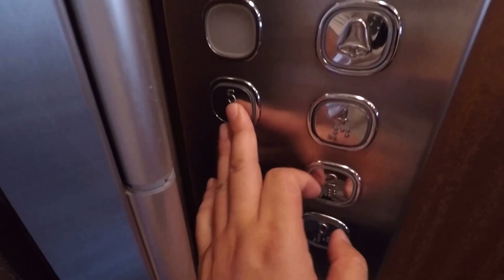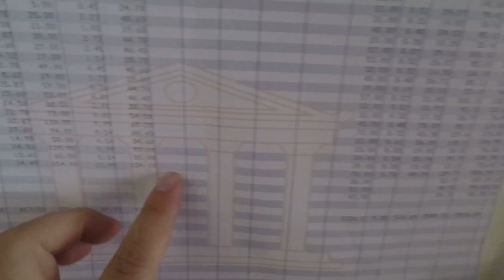【代看房源】不仅拎包入住，还能足不出户做民宿。带3年租约月入1000欧+。希腊雅典市中心东北边界Amplokipi，5层顶楼128平4室3卫跃层。报价33W【2021年6月】【投资兼自住】【民宿投资】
【特别提醒】请注意视频标题中最后的代看房源时间，一般来说，请选择临近时间的咨询，或作参考和选择。因为时间越长，已被卖掉的可能性越大。